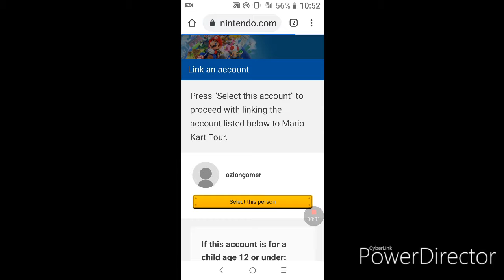Almost Made it 1st Place | Mario Kart Tour | Part 1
I almost made it to 1st place in playing  Mario Kart Tour

Hacked me below

vampireking1991